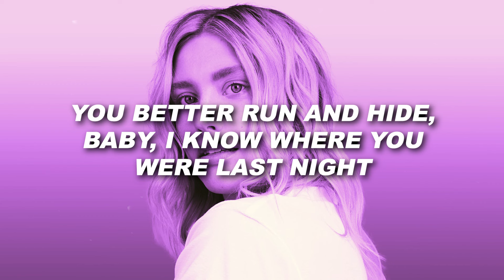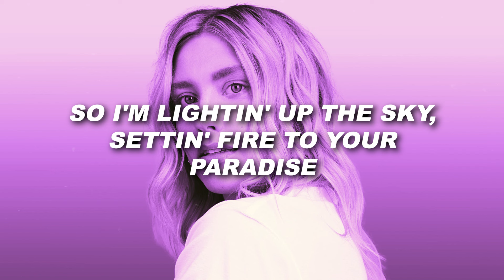Ella Henderson - Alibi feat. Rudimental (Lyrics / Paroles)